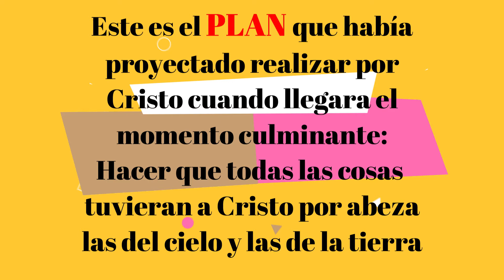NEOLAIA MI VIDA COMO PROYECTO